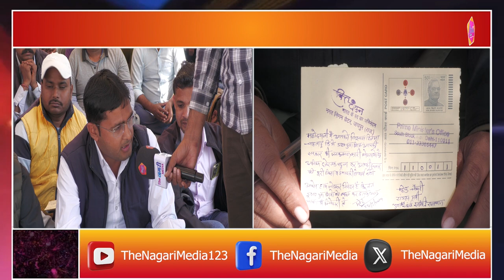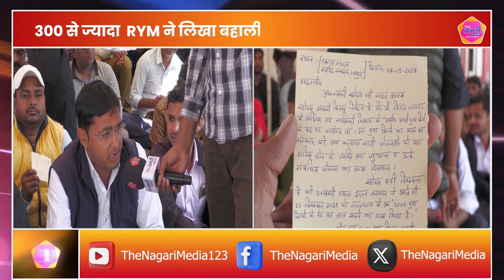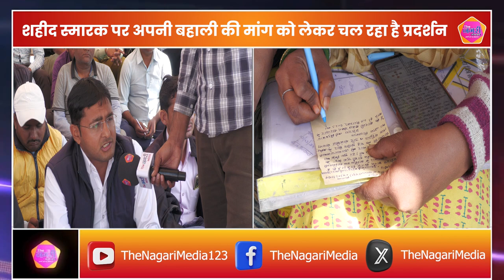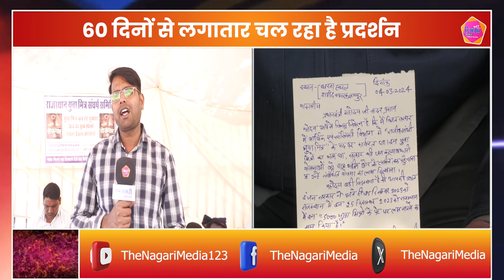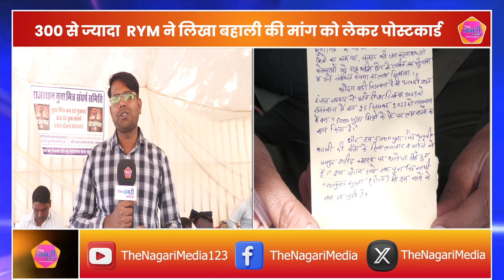शहीद स्मारक पर चल रहा है बहाली की मांग को लेकर 60 दिनों से प्रदर्शन